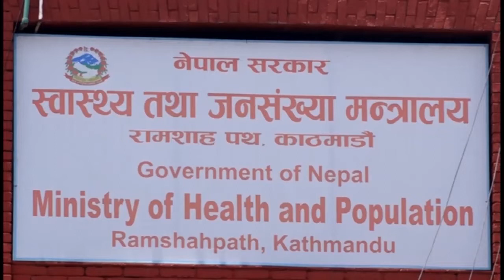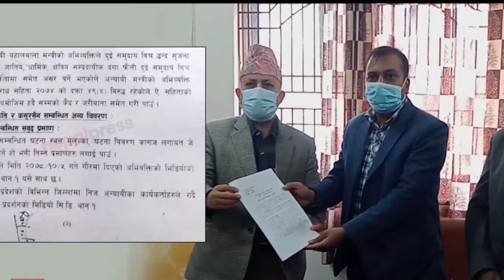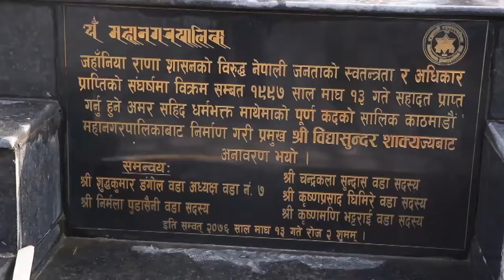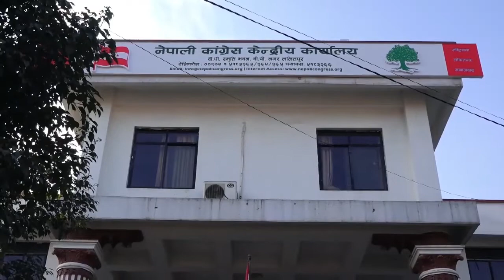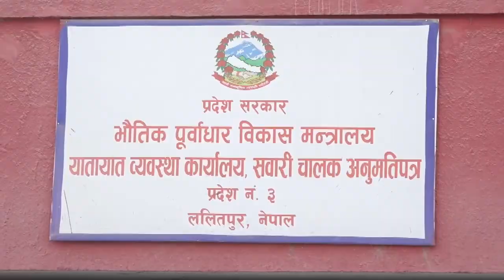27 January 2022 07 PM Janakpur news 2078 10 13 gate Birendra Raman